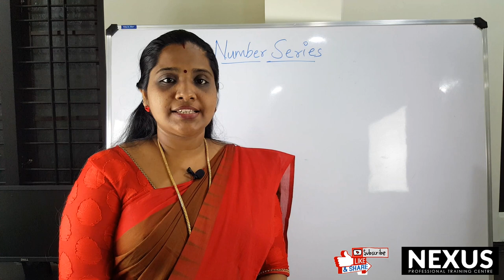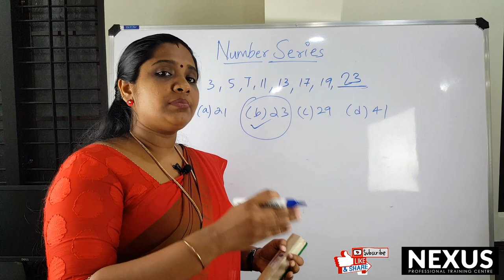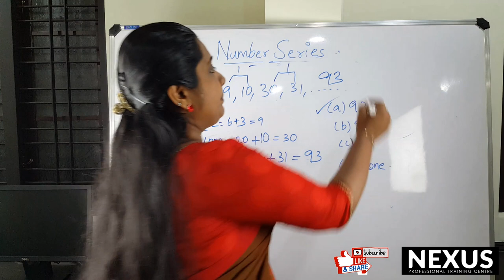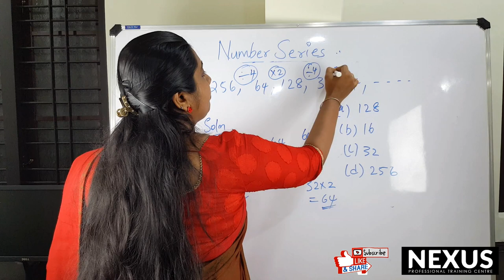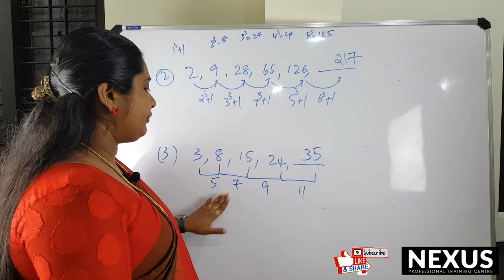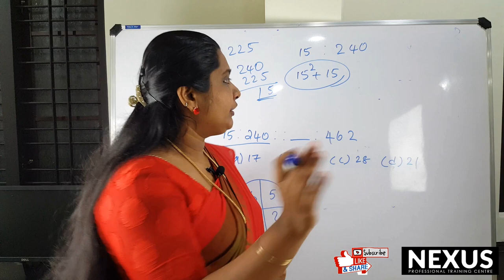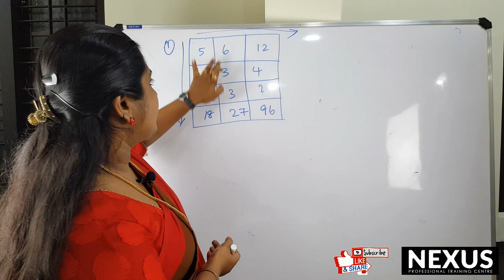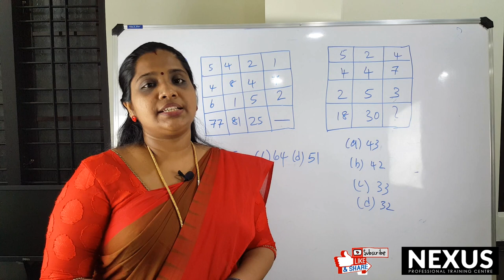NUMBER SERIES / MISSING NUMBER PROBLEMS FOR PSC, UPSC, SSC, CGL , CPO, CHSL, TET, RAILWAYS EXAMS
NUMBER SERIES / MISSING NUMBER PROBLEMS ( CLASS 1)